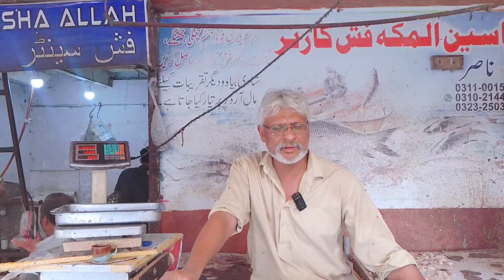Cheapest Fresh Fish Market | Water Pump Fish Market 2024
Karachi fishery
karachi fishery market
karachi fish market
explore in karachi
Mosa colony fish market
karachi fishery today price update
Fisher karachi market
karachi, karachi fishery today
fish market karachi
karachi Fisheries
fisheries market karachi location
karachi fishery kimari
karachi fishing
fishing in karachi
karachi fishery today latest update
fishery market karachi
karachi beaches
karachi tourism